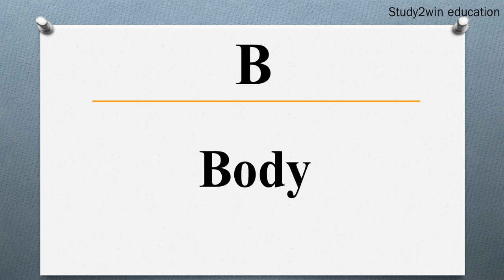BMI ka full form | Full form of in English | Subject - MEDICAL